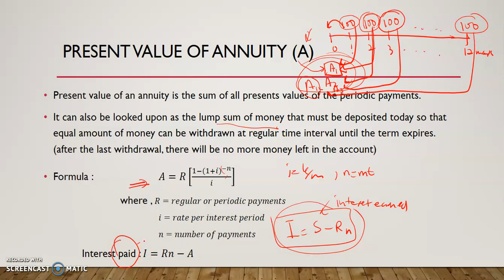ANNUITY (Part 3)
Topic 5 : Annuity
MAT1013